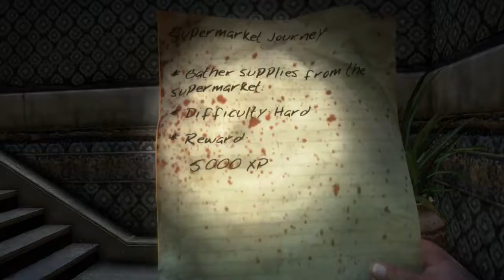DI Logan Playthrough Part 28